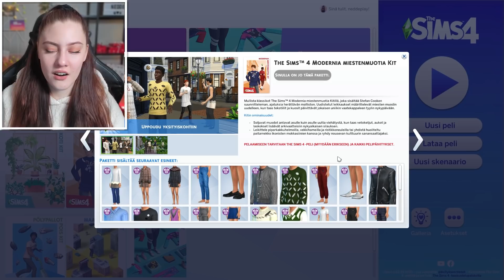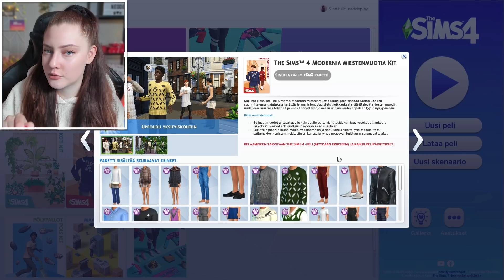EIKS NÄIT TUU VÄHÄN LIIKAA? 🤔 | Modernia Miestenmuotia Kit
🎄 Koodi saatu EA Creator Networkin kautta 🎄

► Origin: Neddeplay
► Steam: Neddee / Neddeplay